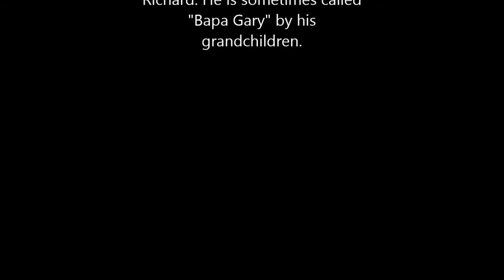An Interview with Gary Richard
My daughter Elizabeth interviewed my father for a school report and recorded it. During the interview, he discusses what it was like growing up in rural Nebraska on a farm.